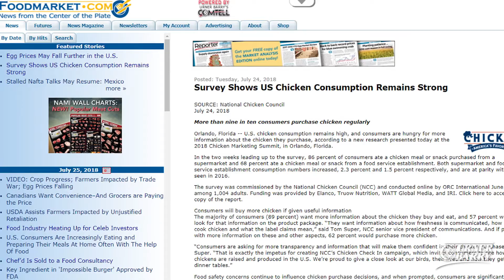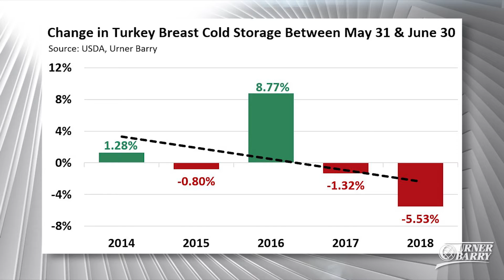NPD Group Examines Foodservice Spending; Turkey Breast Analysis